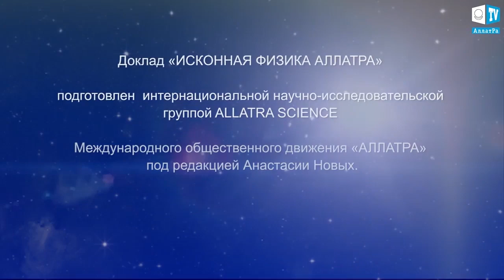Камчатский вулкан Безымянный. Что произошло на нашей Планете 23 декабря 2017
Камчатский вулкан Безымянный начал выбрасывать пепел 20 декабря 2017 года в 15:40 по местному времени. В результате серии выбросов образовалось громадное облако пепла, которое поднялось в высоту на 15 километров. Специалисты говорят, что взрыв этого вулкана стал самым масштабным с 2006 года.
 Вулканологи отметили рост активности Безымянного 18 декабря 2017 года. Цветовой код опасности вулкана для авиации был повышен с желтого до оранжевого. Служба мониторинга предупредила о возможном мощном выбросе за 35 минут до начала извержения исполина.
Информацию о вулкане стали собирать после катастрофического извержения в марте 1956 года. Тогда пепловый столб поднялся до 45 километров над уровнем моря. Ударная волна от взрыва ломала деревья на расстоянии до 18 километров от вулкана. Площадь области, охваченной взрывом, составила более 500 квадратных километров.
В помощь ученым и всем нам для глубокого изучения процессов, происходящих в микро и макромире, вышла видео-версия Доклада «ИСКОННАЯ ФИЗИКА АЛЛАТРА». Знания ИСКОННОЙ ФИЗИКИ АЛЛАТРА помогают понять, что такое этот мир, из чего он состоит и какие реальные процессы в нём происходят не на уровне видимого мира, а на уровне элементарных частиц.  Последние исследования международной группы ученых МОД «АЛЛАТРА» показывают, что обладая знаниями ИСКОННОЙ ФИЗИКИ АЛЛАТРА обществу под силу успешно минимизировать степень разрушительного действия стихии, сохраняя при этом самое ценное — жизни людей.

1 Сель и наводнение на Филиппинах
2 На острове Ява в Индонезии дожди
3 По дороге в Краснодар из-за сильной метели. Россия
4 Космическая ракета была запущена в Ванденберге в Калифорнии. Многие подумали, что это НЛО. США
5 Малайзия дожди и ураганы
6 Автобус в Индии
7 Грунт в городе Purwokerto. Индонезия
8 Великолепный зимний пейзаж встречает нас в Китае в зимнее солнцестояние

Если бы вам предложили навсегда переехать в другую страну,
куда бы вы переехали и почему?